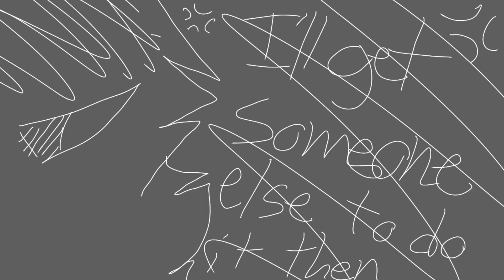Contact Meme (Anglos Form,FLASHING LIGHTS I MEAN IT) read dec plz!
Hello!

I’m thinking of doing a AMV with a song that I’m addictive to so that may take a while so I probably won’t post this week or next so I’m sorry! 😖

So what do y’all think of the animation?
Honestly (I don’t like it) ik I could’ve dine better but whatever I did rush it- kind of-

What do y’all think is going on?
(First one to get it exactly right will get pinned idk can’t do any art or animation for them because I’m probably going to forget lol)

Anyways! I hope everyone is doing great! See ya! 💕

Bye bye! ✌️